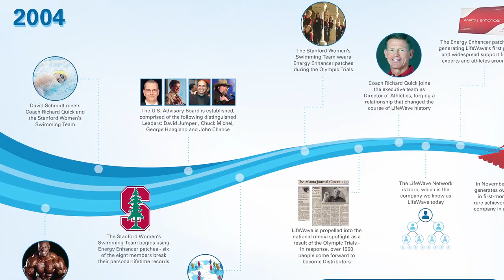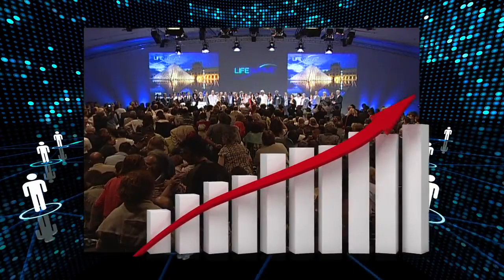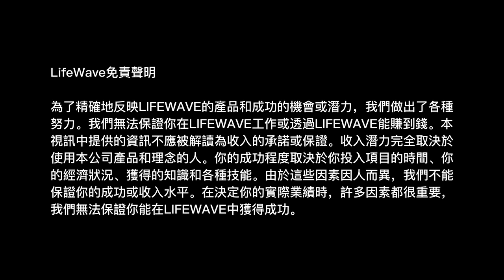This Is LifeWave | David Schmidt | x39 Hong Kong | 普通話 I subtitles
The statements on LifeWave products, websites or associated materials have not been evaluated by any regulatory authority and are not intended to diagnose, treat, cure or prevent any disease or medical condition. Do not disregard any medical advice you have received or delay in seeking it because of something you have read on our websites or associated materials. Please consult your own physician or appropriate health care provider about the applicability of any opinions or recommendations with respect to your own symptoms or medical conditions as these diseases commonly present with variable signs and symptoms. Always consult with your physician or other qualified health care provider before embarking on a new treatment, diet or fitness program. We assume no liability or responsibility for damage or injury to persons or property arising from any use of any product, information, idea, or instruction contained in the materials provided to you. LifeWave reserves the right to change or discontinue at any time any aspect or feature containing our information.